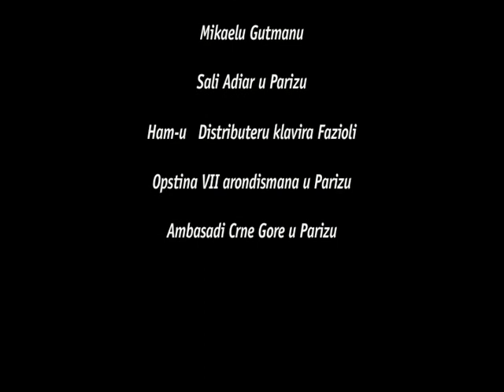Humanitarni koncert u organizaciji Fondacije Petrović Njegoš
Povodom Dana nezavisnosti Crne Gore 2013. godine, Fondacija je organizovala veliki humaniratni koncert u Parizu. Novac je prikupljan od prodaje ulaznica kako bi se koristio za program ranog otkrivanja karcinoma i bio uručen KCCG.

Koncert koji je održan u prepunoj Sali pariskog Adar Teatra, podržala je Ambasada Crne Gore u Francuskoj. Djela Vivaldija, Baha, Rahmanjinova, Krajslera, Piazole, Martinova, izveli su čuveni violonisti Ivri Zitlis i pariski kamerni orkestar. Oni su svirali u pratnji Mikaela Gutmana, Maje Kisime, Antoana Martinova, Marka Drobinskog i Daria Ulantseva.

Na ulazu Adiar Teatra bile su izložene reprodukcije fotografija koje je u Crnoj Gori, početkom 20. vijeka radila princeza Ksenija, jedna od devet kćeri kralja Nikole.

Gosti humanitarnog koncerta bili su ambasadori i predstavnici ambasada Albanije, Bosne i Hercegovine, Hrvatske, Srbije i Slovenije.